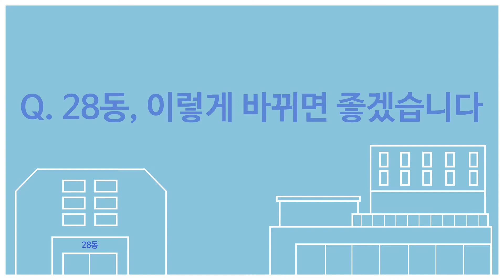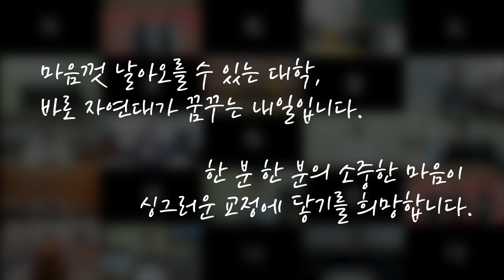[서울대학교 자연과학대학] 꿈짓는 자연과학대학 모금캠페인 홍보영상(숏버전)